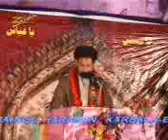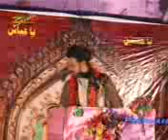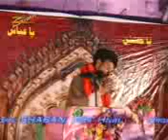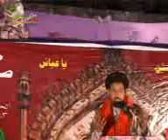JASHN-E-SABR-O-WAFA 2013 Shayer : Maulana S. NADEEM ASGHAR Saheb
JASHN-E-SABR-O-WAFA 2013 At Bainul Harmain, Karbala-e-Moalla, Iraq, On 3rd Shaban 1434 Hijri Organized By : Anjuman Ghulaman-e-Sayyada Zainab s.a., Lucknow. Hind.   Released By : GRAFH AGENCY, Lucknow. Mob.